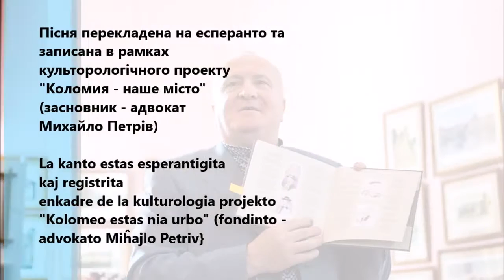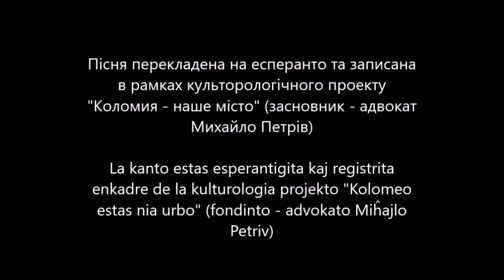Завітайте до нас в Коломию (Vin invitas al si Kolomeo)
Музика Дмитра Циганкова (Muziko de Dmitro Cihankov)
Слова Володимира Данькевича (Teksto de Volodimir Dankeviĉ)
Переклад мовою есперанто Петра Паливоди (Esperantigis Petro Palivoda)
Виконують Яна Василовська і "Star Dream" (Коломия) (Kantas Jana Vasilovska kaj "Star Dream (Kolomeo)